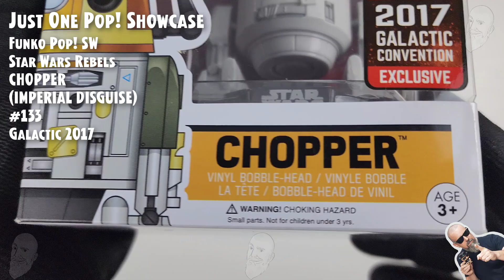Funko Pop Chopper - 133 - Star Wars Rebels - Galactic Convention 2017 // Just One Pop Showcase